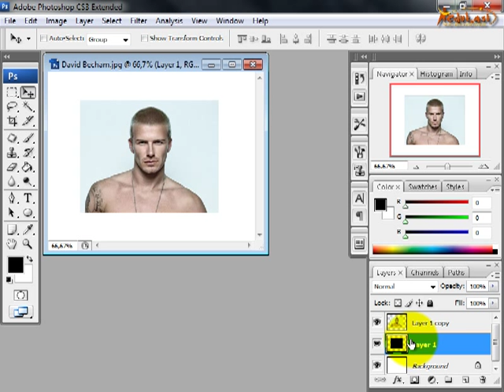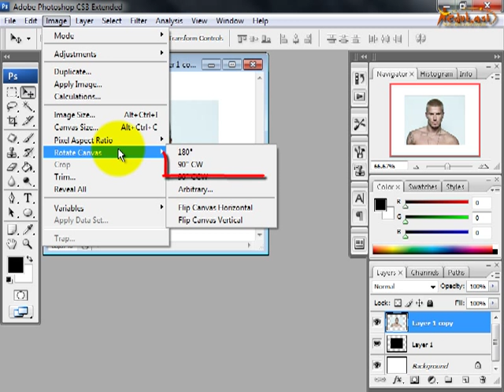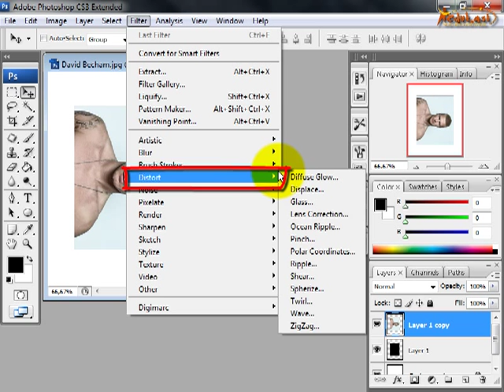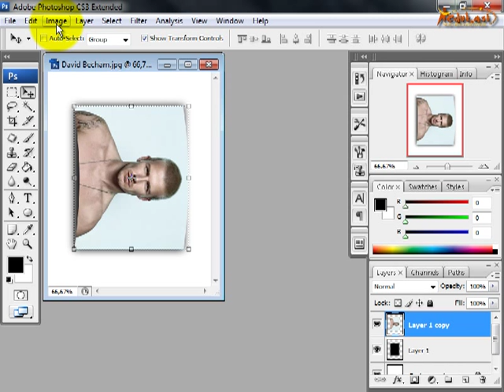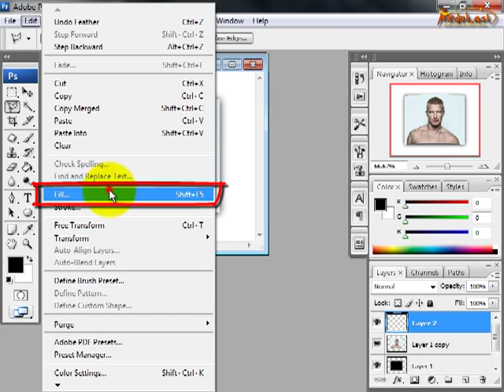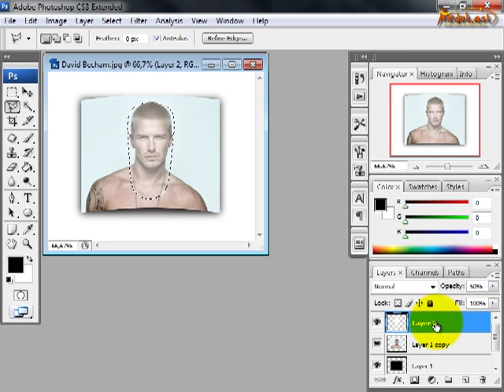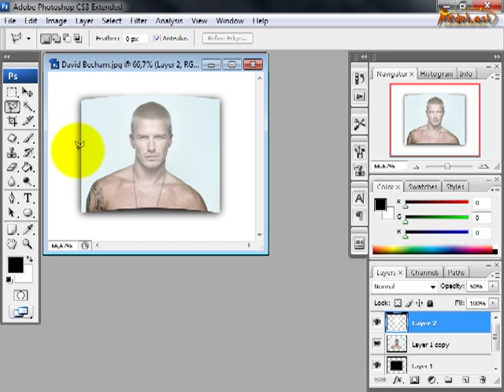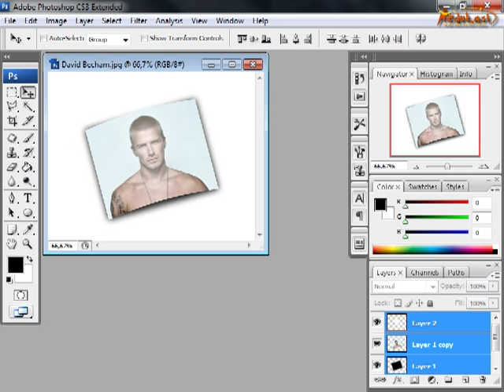Tutorial Photoshop CS3 - Membuat Efek Foto Agar Terlihat Nyata (15)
Tutorial Photoshop CS3 - Membuat Efek Foto Agar Terlihat Nyata